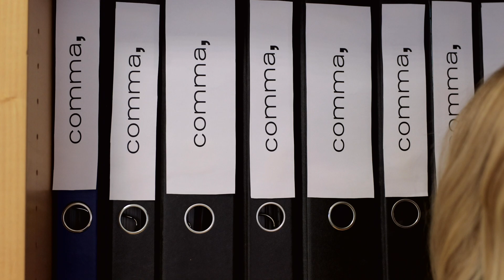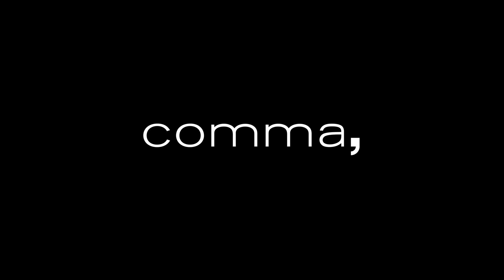COMMA 2022 - OFFICE